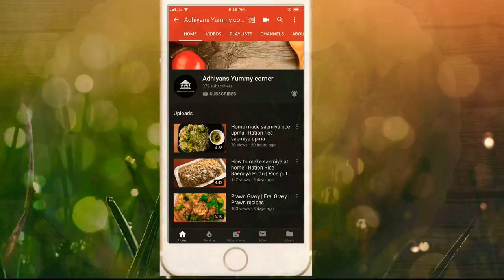Restaurant Style Chicken Gravy | Chicken Recipe | Adhiyans Yummy Corner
Indian Chicken Curry is an amazing and Delicious yet simple recipe made using basic ingredients which will be very helpful to Bachelors and Beginners. Best starter and side dish!!

CHICKEN HANDI - CHICKEN HANDI RECIPE - CHICKEN HANDI IN TAMIL - CHICKEN GRAVY - GRAVY IN TAMIL - SIDE DISH FOR CHAPATHI RESTAURANT STYLE CHICKEN HANDI - HOW TO MAKE CHICKEN HANDI - CHICKEN RECIPES IN TAMIL - CHICKEN RECIPES
Dhaba Chicken Curry | Dhaba Chicken Curry Recipe | Desi Style Chicken Curry Recipe | Dhaba Style Chicken Curry Recipe | Punjabi Dhaba Chicken Curry Recipe

Dhaba Chicken Curry Recipe | Desi Style Chicken Curry Recipe | Dhaba Style Chicken Curry Recipe | Punjabi Dhaba Chicken Curry Recipe | Spice Eats Chicken Curry | Spice Eats Recipes | Chicken Curry